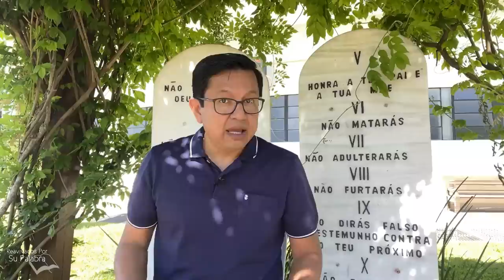Neemias 7 - Reavivados Por Sua Palavra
Na corrida espiritual, precisamos avançar a cada dia, um passo após o outro, sem permitir que o inimigo de Deus nos faça retroceder e cair na escravidão da qual, pela graça de Deus, já fomos libertos.